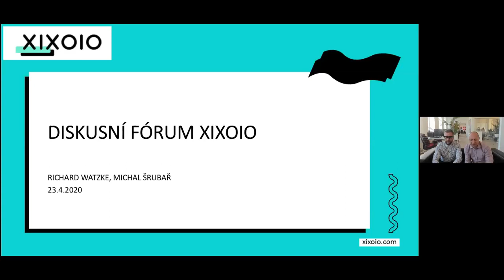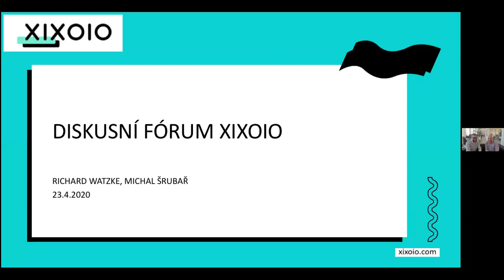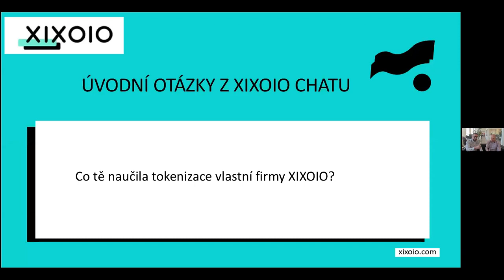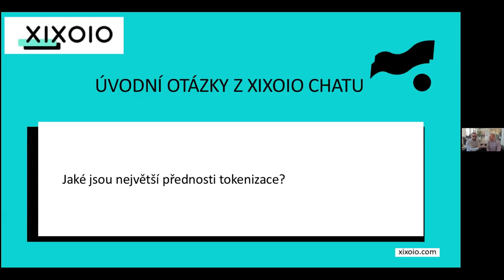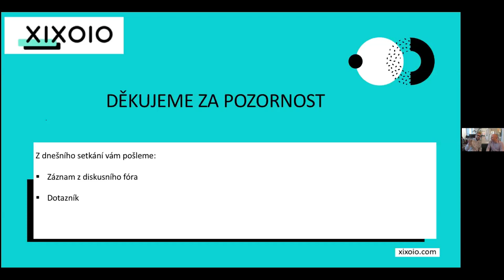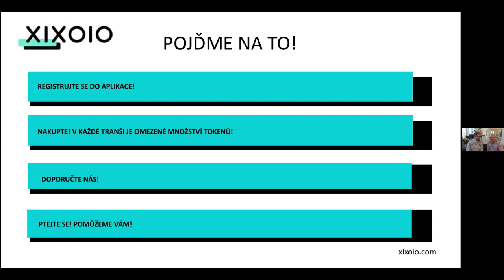Diskusní fórum XIXOIO 23.4.2020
Chcete znát odpověď na konkrétní otázku, která byla v rámci diskuse položena? Konkrétní otázku můžete najít níže i s časem, kdy byla položena a zodpovězena.